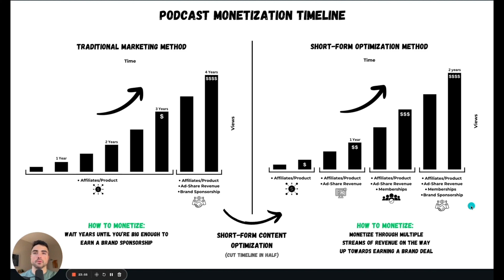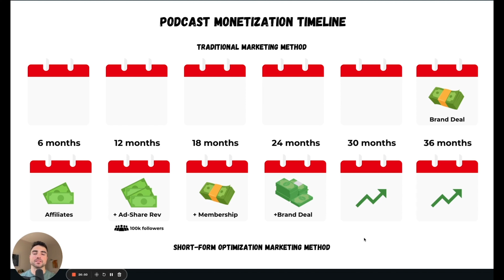How We Made $12,000 From Tik Tok Ads In Our First Year Podcasting (How To Monetize Quickly)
Traditionally, you'd have to wait years for a podcast to grow a large enough audience to be able to monetize it. Not anymore. We made $12K in our first year of podcasting. I break down how you can too.